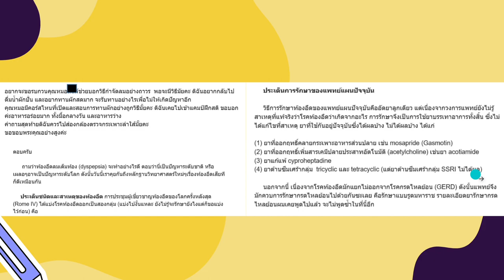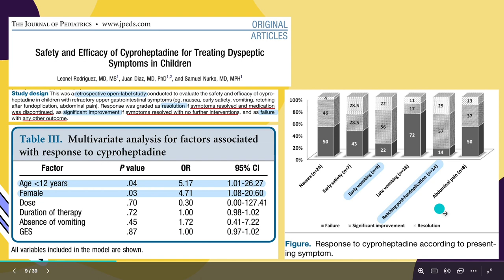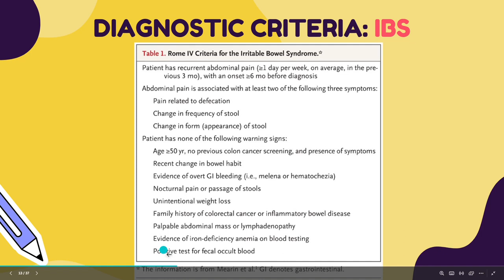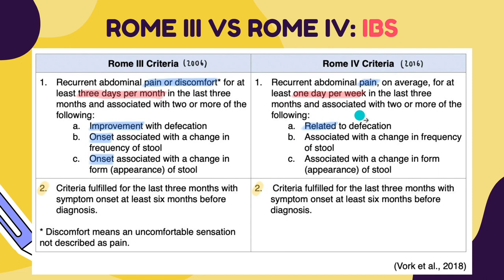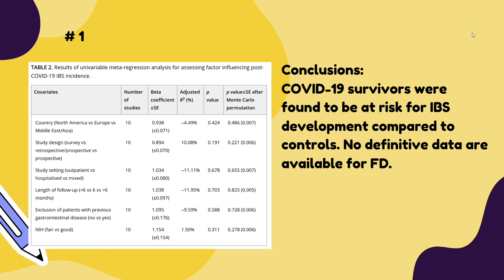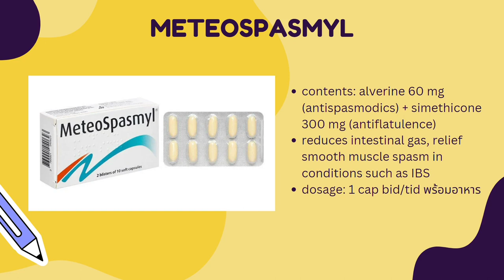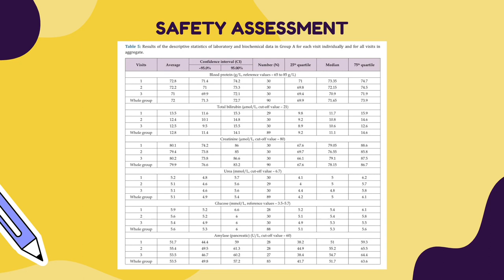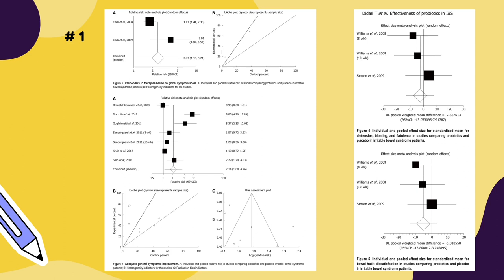Scenario6 Academic Year 2023, October : Dyspepsia